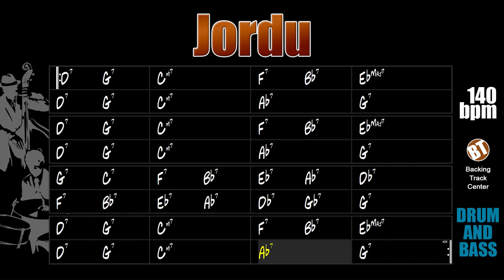Jordu DRUM AND BASS Backing Track Jazz - 140bpm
Jordu DRUM AND BASS Backing Track Jazz - This is a jam track for you to apply your knowledge of improvisation on this highly successful jazz standard.

"Jordu" was composed in 1953 by Duke Jordan, but became popular with the interpretation given by Clifford Brown and Max Roach. This theme has the traditional AABA form with 32 bars.

This song has already been performed by big names like Miles Davis, Chet Baker, Roy Haynes, Clifford Brown, Hampton Hawes, Barney Kessel, Dizzy Gillespie, Stan Getz, Charlie Byrd, Chet Atkins, Tal Farlow, Ernest Ranglin, Stanley Turrentine, Benny Golson , Roy Hargrove, Bud Powell, Oscar Peterson and many others.

This jazz standard can be found in "Real Book vol.1" on page 245 and in "The New Real Book" on page 175.